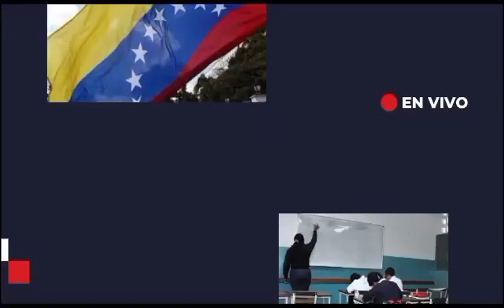El calor se extenderá en marzo, abril y mayo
El meteorólogo Luis Vargas explica por qué en los días por venir se incrementará el calor en Venezuela y asegura que es normal para las fechas.

Créditos: 💯
✅Moderador:  Josmary Escalona
✅Edición: Freddy Ramírez